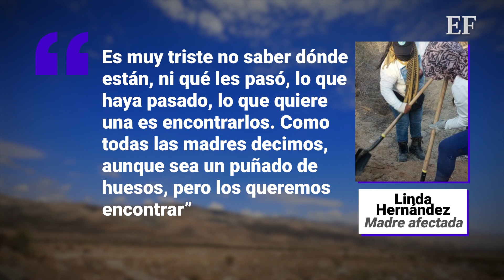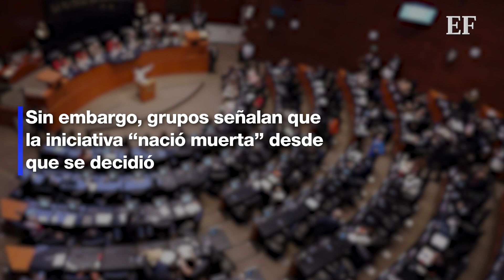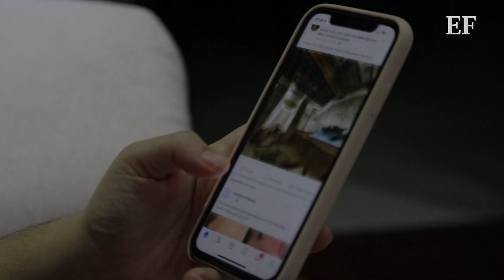La HISTORIA de MADRES BUSCADORAS de SONORA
El Día de las Madres ellas no celebran. Con un dolor en el corazón, ellas siguen buscando, siguen arañando la tierra y el desierto preguntándose si en la próxima fosa de Sonora encontrarán los restos de sus hijos.

Linda, al igual que otras madres pertenecientes al colectivo, han encontrado en ellas mismas la esperanza y el soporte para buscar a sus hijos. Con picos, palas y las herramientas que tengan a su alcance, escarban en los lugares más recónditos de Sonora.